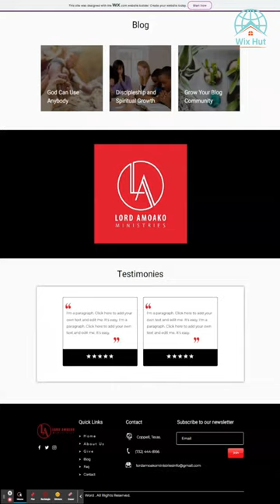85 Church Website Design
Church Website Design